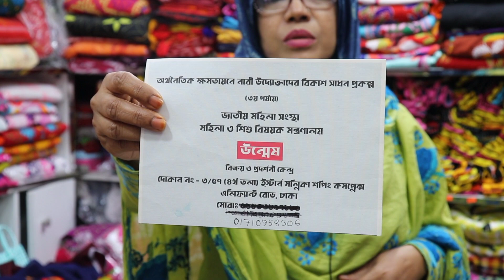পাগল করা ডিজাইনের হাতের কাজের নকশী সেলাইয়ের ফুলকারি থ্রি পিস কালেকশন ll Wholesale price